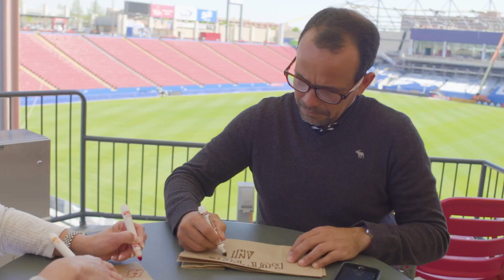National Volunteer Week- Zobeck, Pareja and Staff Participate in Project PB&J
Goalkeeper Kyle Zobeck and head coach Oscar Pareja were on hand to help kick off National Volunteer Week. Kyle, Oscar and FC Dallas staff made over 1,200 sandwiches for Project PB&J, benefitting the Salvation Army DFW.